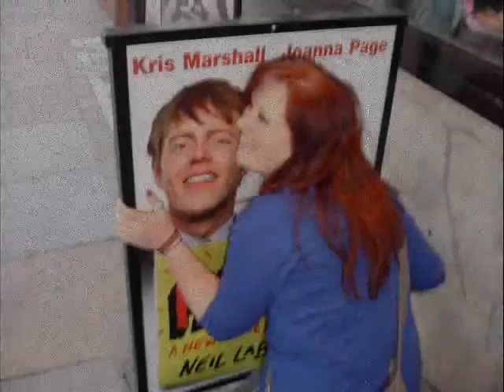Scrapbook of my life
Song: Fishing for a dream- Turin Brakes